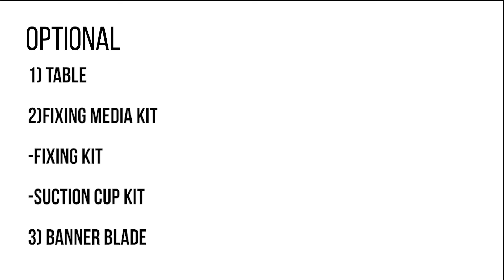Fabriprint - Neolt Easy Cut - Seriously Digital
📌 Este vídeo é partilhado pela Fabriprint com o objetivo de difundir informação sobre a Neolt Easy Cut.
Fabriprint — Equipamentos para Impressão, Lda é uma empresa que está situada no mercado português e internacional a comercializar uma ampla gama de equipamentos e consumíveis de impressão. Surgiu neste mercado dos equipamentos de impressão digital com o objetivo de o ajudar a criar e desenvolver o seu negócio de forma inovadora. Todos os dias acreditamos no nosso e no vosso espírito empreendedor e apresentamos as melhores soluções à medida de cada negócio e também das suas necessidades. Pretendemos com as nossas soluções inovadoras acrescentar cada vez mais valor à vossa criatividade.

É possível consultar os nossos Equipamentos e Consumíveis de Impressão no nosso catálogo online, bem como as suas características, preços e marcas. Se, durante a sua consulta do catálogo lhe surgir alguma questão sobre um produto ou sobre o processo de encomenda e pós-venda, não hesite em ligar para o número de telefone 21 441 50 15/ 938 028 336 ou enviar-nos um e-mail para .

Conheça mais sobre a Fabriprint